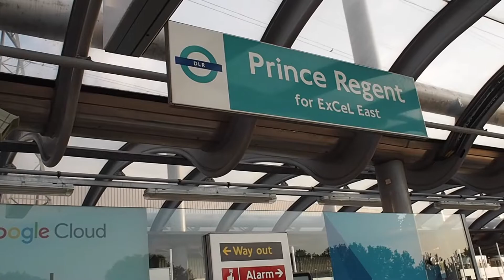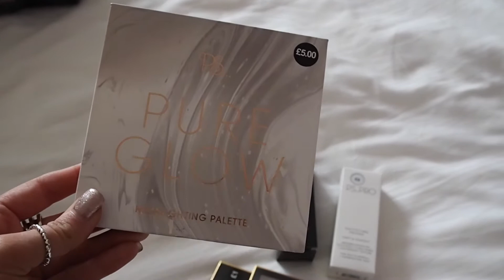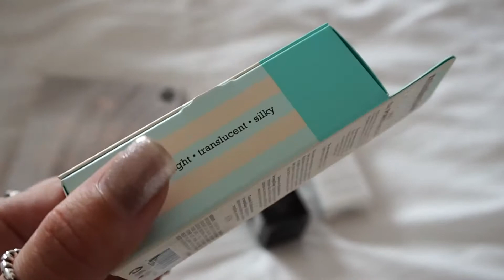WHAT I GOT UP TO IN LONDON VLOG | Lauren Frankie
Please follow me below for fashion, fitness and beauty inspo!